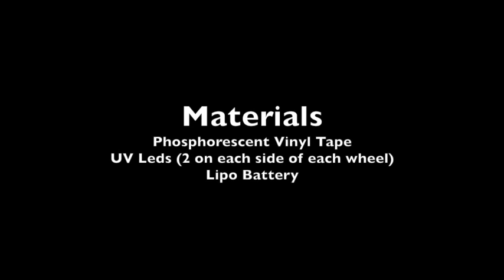Bicycle "Tron Style" Wheel Lights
Finally completed by bicycle rim lights project. I used 8 UV Leds (2 on each side of each wheel) powered by a 4s battery pack (with a few resistors to get the required 3.3V for each Led). The phosphorescent tape was applied to each rim. The tape must be made from vinyl so that it can be easily curved around each rim side,